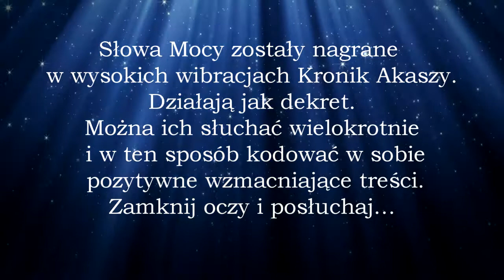Słowa Mocy - Szczęśliwy związek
Słowa Mocy nagrywane w Kronikach Akaszy. Działają jak dekret. Można je wielokrotnie powtarzać lub słuchać, aby podnieść swoje wibracje i ustawić nowy pozytywny wzorzec. Korzystam z rozmaitych Słów Mocy z dobrym efektem.